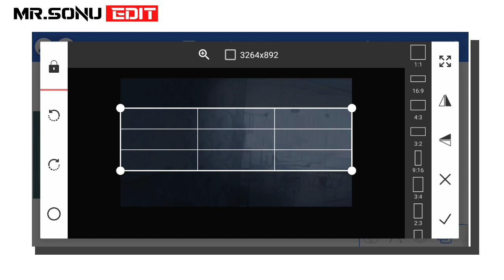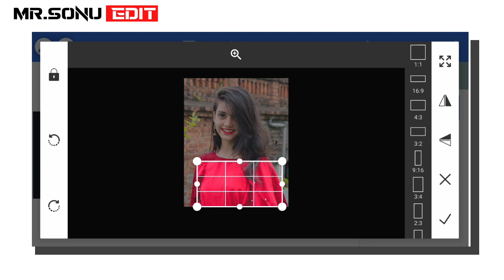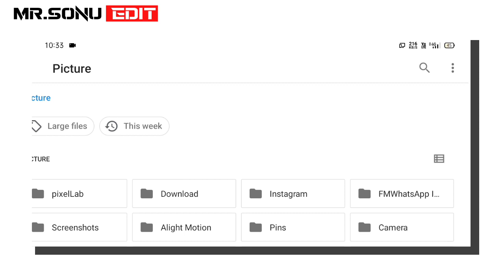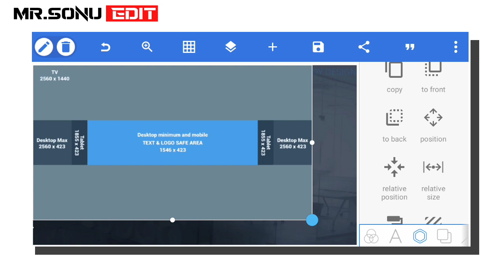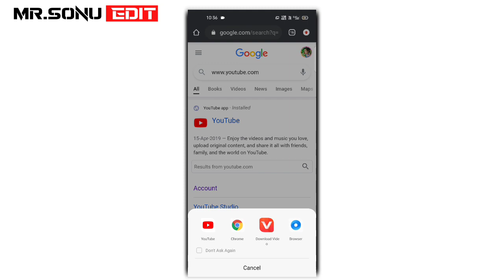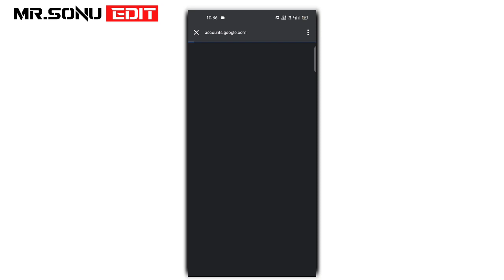YouTube Channel banner kaise banaye || ચેનલ બેનર કેવી રીતે બનાવવું|| Alight motion editing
❌My Viral Editing video link❌